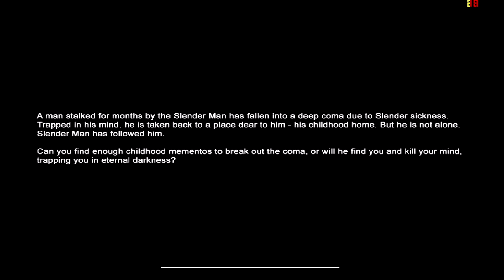Slender Mansion: I s*** myslef